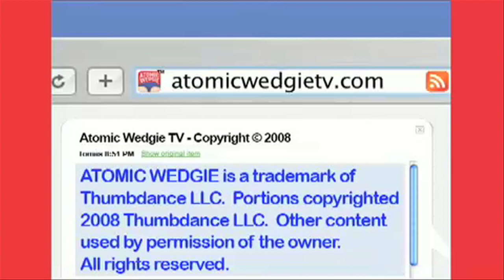The Cold Hard Truth About: The Internet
This is from a web series we're currently working on for Atomic Wedgie and Fremantle Media.

CAST
Guy - Taige Jensen
Friend - Ryan Hunter
VO - Ryan Hunter/Jenn Lyon

CREW
Writer/Director - Ryan Hunter
Cinematographer - Robbie Jameson
Graphics/Editing - Taige Jensen
Music/Sound - Ryan Hunter